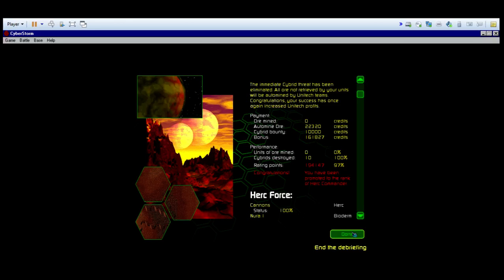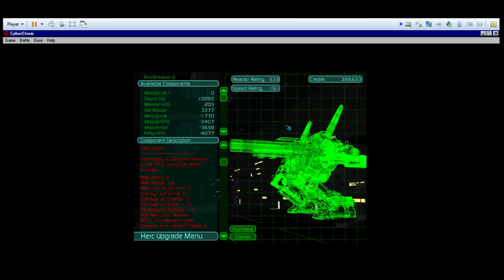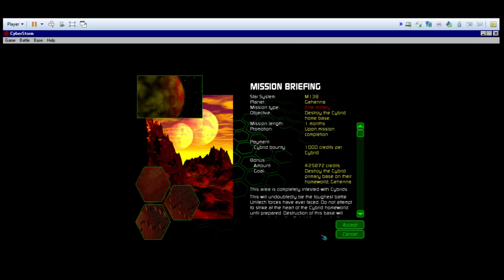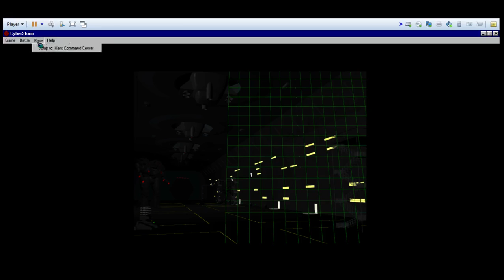Let's Play Missionforce Cyberstorm | Rank 13 Herc Commander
I achieve Rank 13, the game's final (and usable) rank, which grants me access to the 280mm ATX and the Rapid Sat (both of which I ended up not using).

Patch = 1.1
Difficulty = Hard